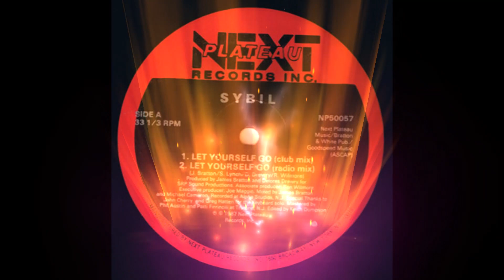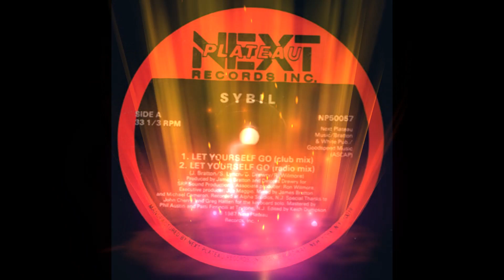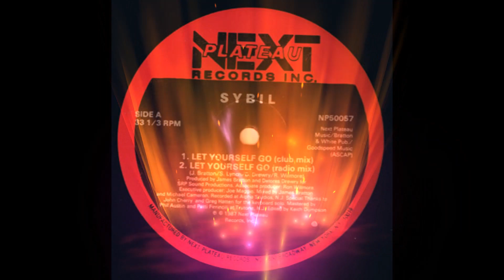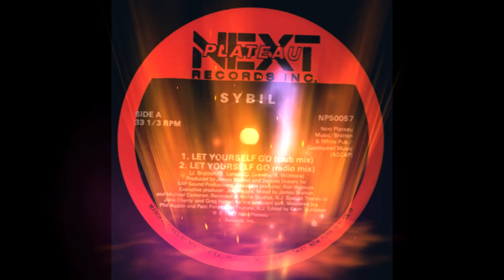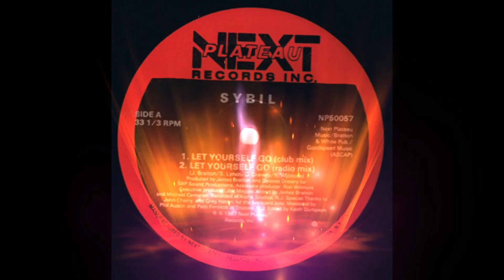Sybil - Let Yourself Go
One of the forgotten dance tracks of the late 80's